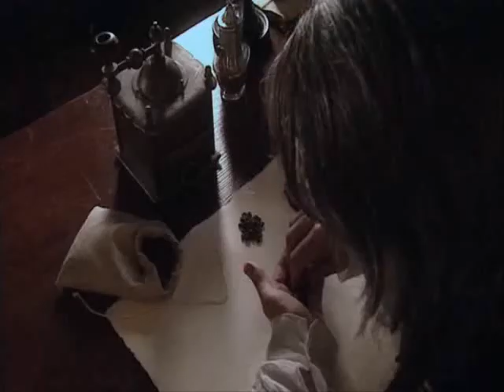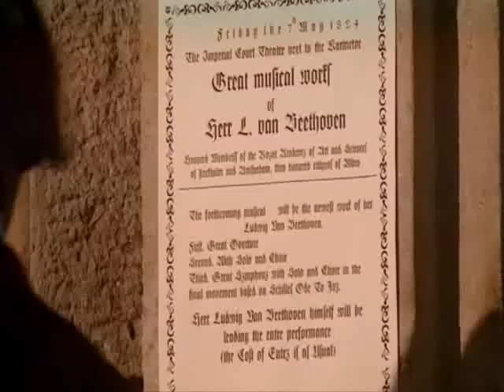Ludwig van Beethoven 11